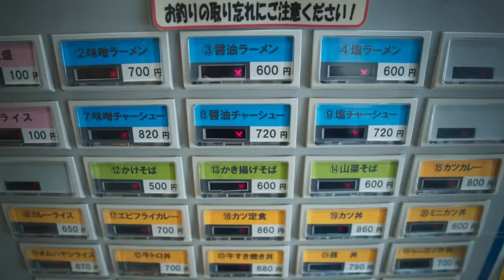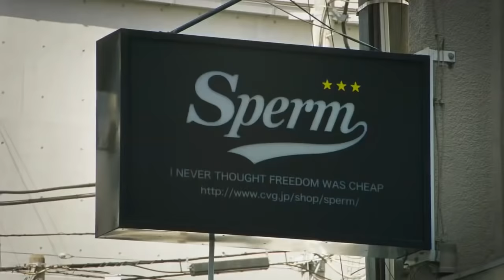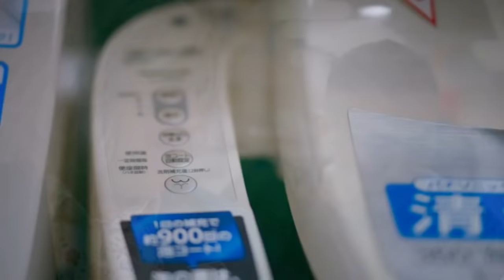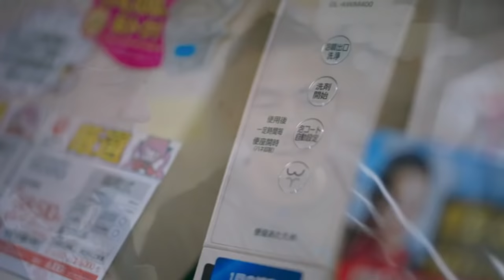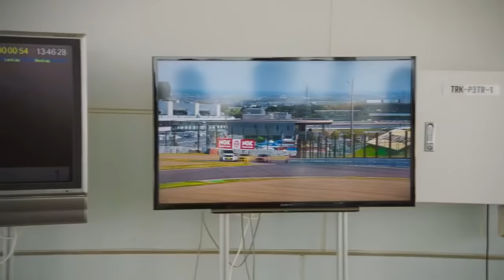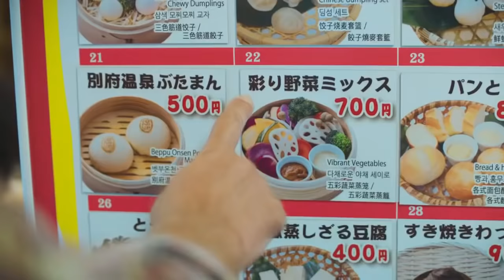Best Of James May: Our Man in Japan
hey bim!